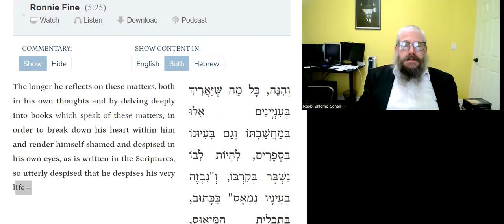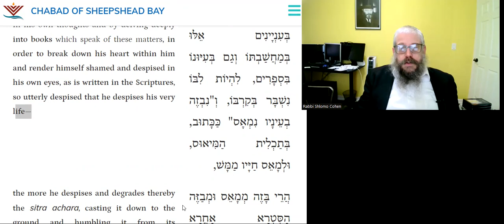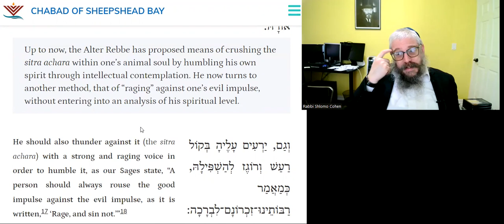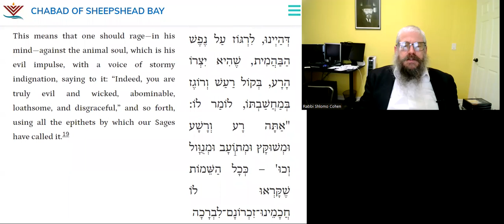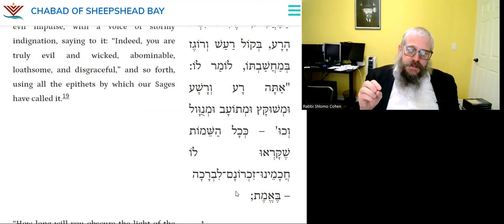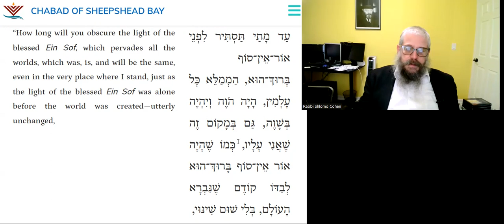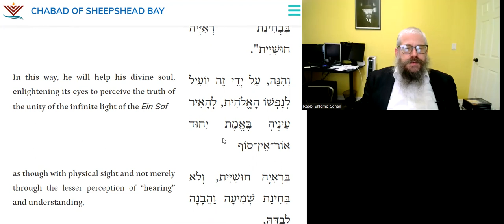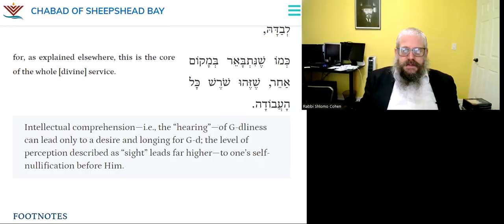When is it Okay to Get Angry? | DAILY TANYA ~72~ 1 Adar | Likutei Amarim 29-4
20 Minutes Daily Tanya class with Rabbi Shlomo Zalman Cohen
1 Adar
 א אדר
Wednesday February 22, 2023
ספר התניא - לקוטי אמרים פרק  כט 4